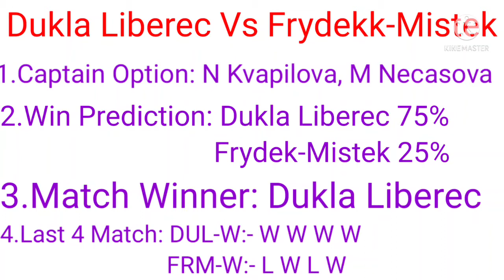Dukla Liberec Vs Frydek-Mistek Dream11,Match Prediction,Preview,Czech Republic Extraliga